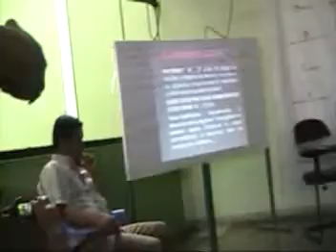SESION VACANCIA DEL REGIDOR MUÑOZ EN SUBTANJALLA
ALCALDE JULIO PECHO DECIDIÓ  SEPARAR LA SOLICITUD DE VACANCIA CONTRA EL REGIDOR LUIS MUÑOZ EN DOBLE VOTACIÓN LA PRIMERA EN LA SOLICITUD DE EJERCER FUNCIONES ADMINISTRATIVAS Y EJECUTIVAS EN APLICACION AL ART 11 DE LA LOM  EN ESTA OPORTUNIDAD LA VOTACIÓN FUE DOS VOTOS A FAVOR Y 04 ENCONTRA INCLUYENDO LA DEL ALCALDE, EN CUANTO A LA APLICACION DEL ART 22 DE LA LOM SOBRE NEPOTISMO EN LA CONTRATACIÓN DE SU HERMANO Y SOBRINO LA VOTACIÓN FUE POR UNANIMIDAD  A FAVOR DE LA VACANCIA LUEGO QUE LA REGIDORA  RAQUEL SAYRITUPAC QUIEN CORRIGIÓ SU VOTACIÓN PRIMERO DIJO ENCONTRA Y PECHO LE ORDENO QUE CAMBIE LA VOTACIÓN.